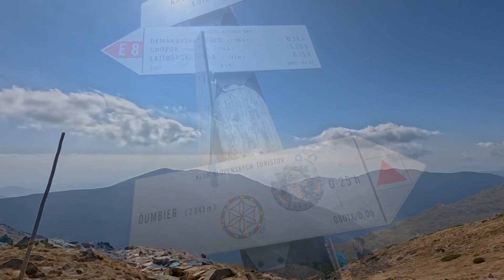Ďumbier - Nízke Tatry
Ďumbier je jeden z najkrajších a najvyšších vrcholov v pohorí Nízkych Tatier.Ďumbier ponúka jedinečný a unikátny kruhový výhľad na všetky dominantné pohoria stredného Slovenska. Výstup na Ďumbier je hodnotnou túrou, jednou z najkrajších jednodňoviek, aké môžete na Slovensku podniknúť